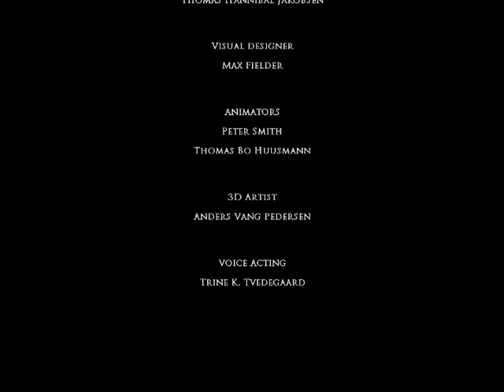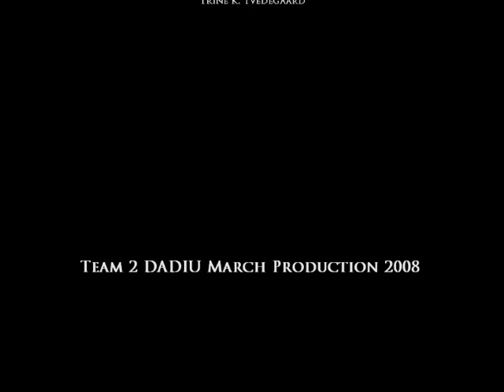Half-Life 2-A Corny Voyage Part 1